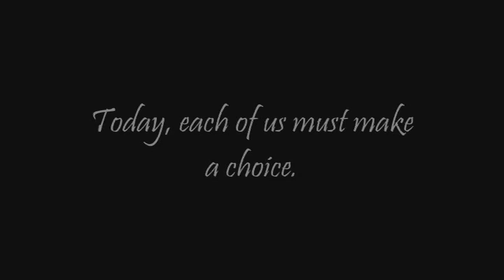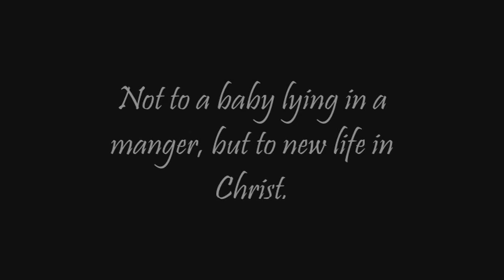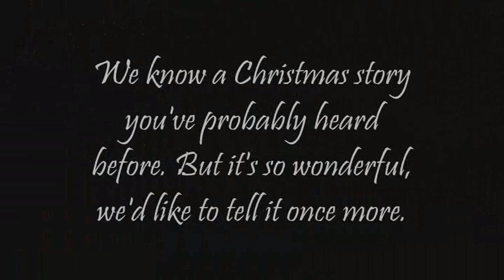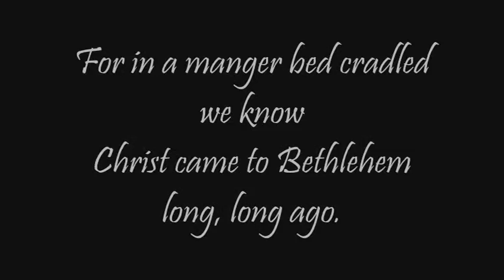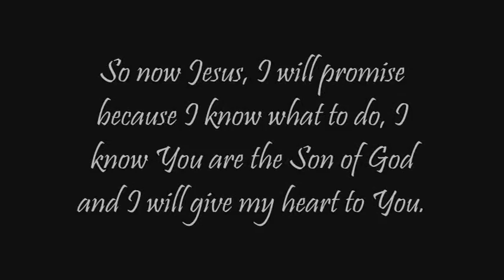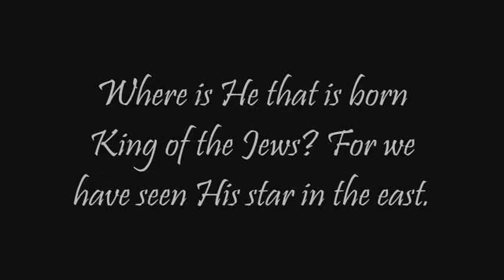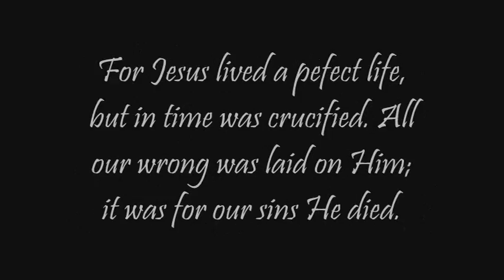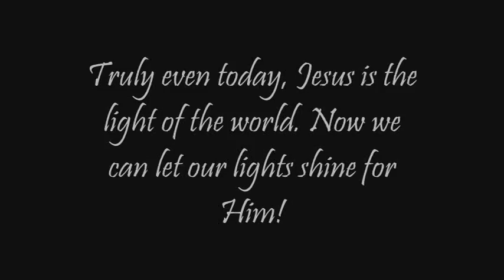The Christmas Star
Created by Memories 2 Magic.